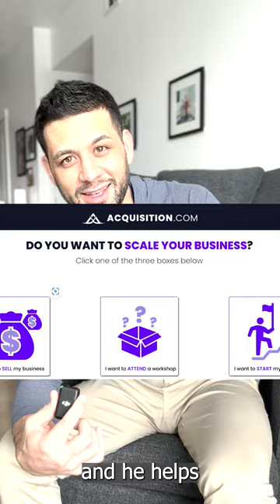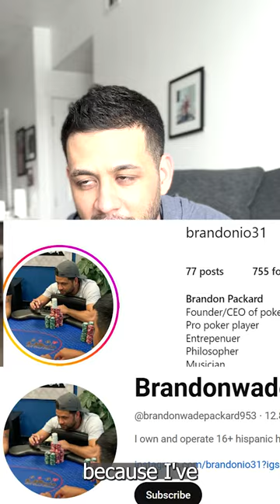5 Sources To Learn About Money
These 5 sources not only teaches you the concept of money, but each person really specializes in something different inside the whole realm of business and I know for a fact they can help you in your endeavors to get to the next level in your financial situation, whatever that may be.

0:00 Intro
0:18 Rich Dad Poor Dad
1:04 Alex and Leila Hormozi
1:56 Grant Cardone
2:43 Gary-Vee
3:27 Brandon Packard